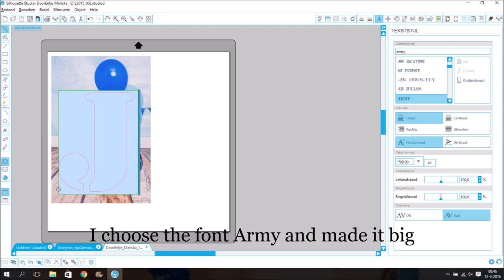DIY How to make a text with different pictures in it with the silhouette studio software